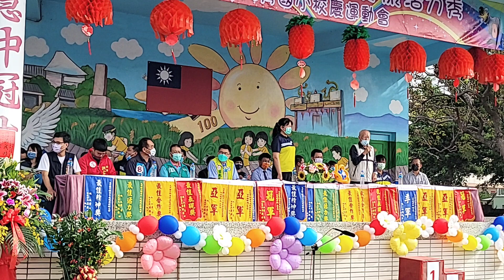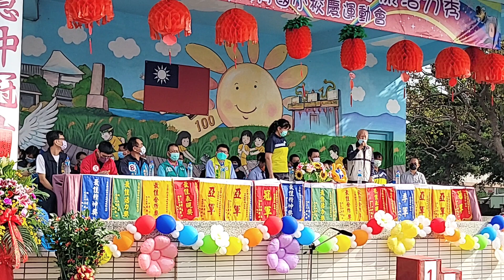20221112 校慶運動會 01 開幕式04家長會長致詞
臺中市清水區大秀國民小學